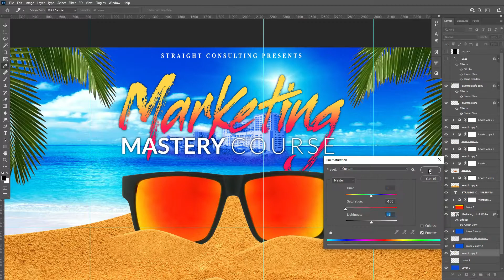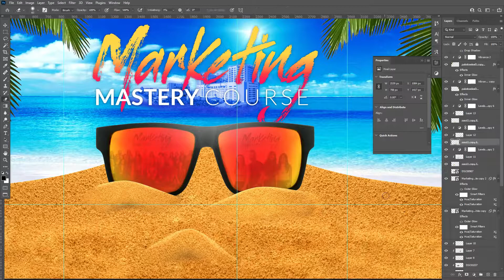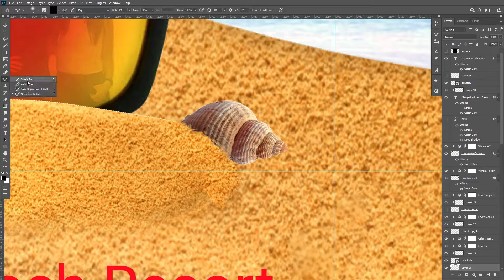Marketing Mastery Course 2021 - Speed Art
Check out this awesome graphic we designed for Straight Consulting's "Marketing Mastery Course" event held at the Margaritaville Hollywood Beach Resort! The time that it took from preparing and designing was around 3 hours in length. As this event is held at a beach resort, we decided that it would be best to make the event an overall "beach theme" as it will get a lot of attention from anyone who passes by this graphic on social media.

Wanna enhance your practice experience with a team of expert consultants? Our partner "Straight Consulting" can help you with that! Orthodontists love them – you will too! They’re the personal consultant for your practice in every area. Whether you’re a seasoned practice looking for a shot in the arm or a brand-new office just getting started, Straight Consulting's got you covered.